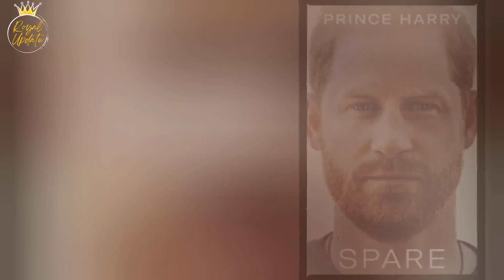Catherine, Princess of Wales's 41st Birthday: Anticipated to be a 'Bittersweet' Celebration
As Kate Middleton approaches her 41st birthday on January 9th, many royal fans are expecting the occasion to be overshadowed by the release of Prince Harry's highly anticipated memoir, "Spare." The book, which is set to be released on January 10th, is expected to contain further revelations and accusations about the royal family, particularly about Harry's strained relationships with his brother Prince William and father, King Charles.